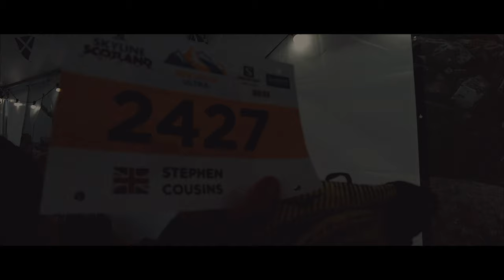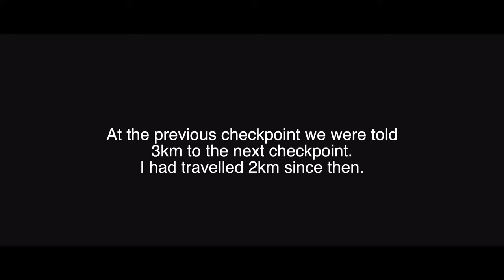Ben Nevis Ultra 2021 | Salomon Skyline Scotland | Film My Run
Ben Nevis Ultra 2021. Having been timed out at the bottom of Ben Nevis in 2019 I was determined to settle a score at the 2021 Ben Nevis Ultra. Set in the stunning mountains of Scotland, the race is part of the Salomon Skyline festival based at Kinlochleven, which includes the Ring of Steall and the Glen Coe Skyline races as well as the Ben Nevis Ultra. Here's what happened.